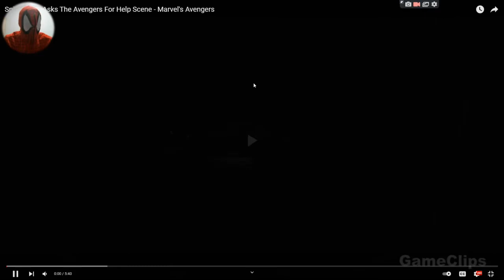M64bros Reacts: Spider-Man asking The Avengers for help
I may not have a PS4 or a PS5 and I'll never get one but at least we have the internet